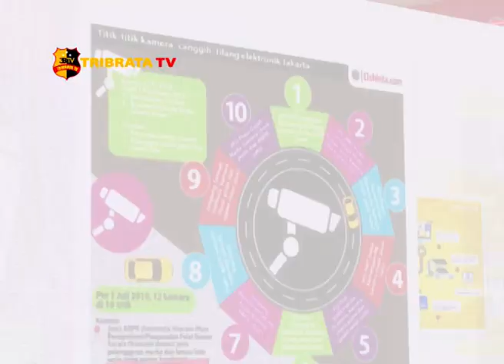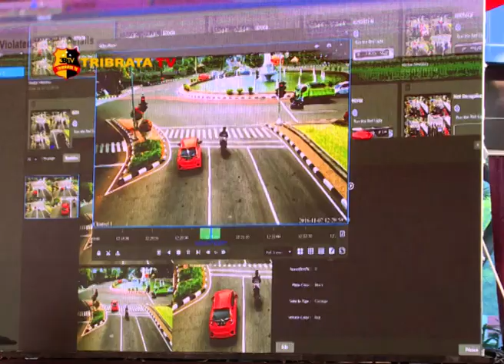COFFEE MORNING PELUNCURAN ETLE DITLANTAS POLDA METRO JAYA